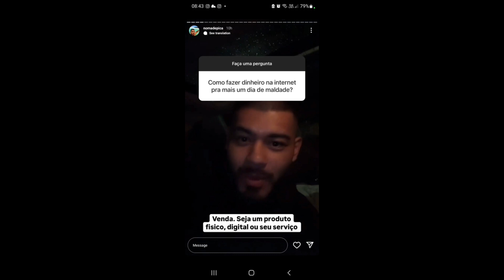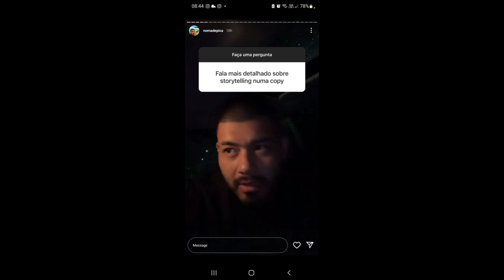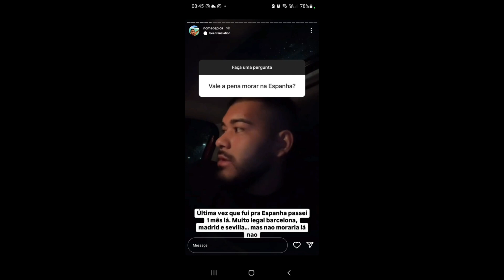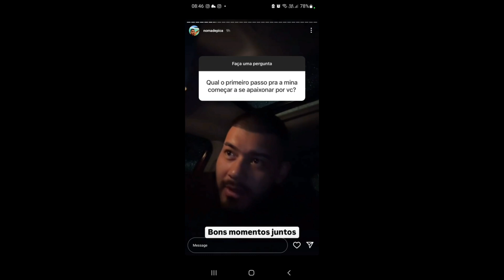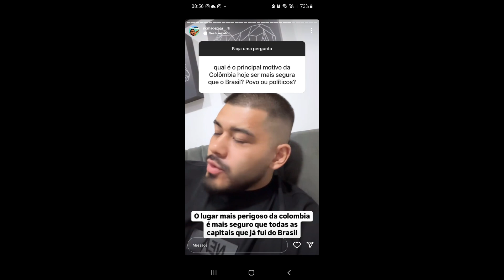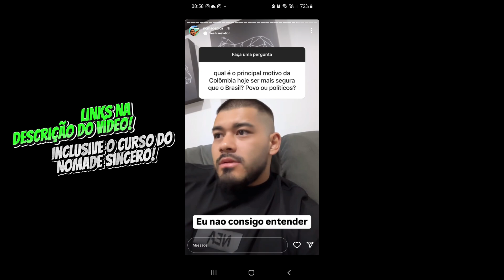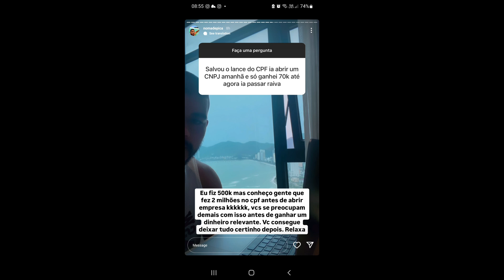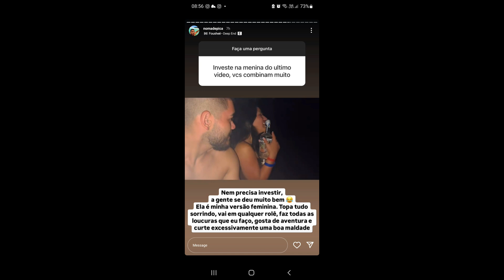YAN CASTEDO NOMADE SINCERO 🚨 EXPLICA COMO GANHAR DINHEIRO NA INTERNET O MAIS RAPIDO POSSÍVEL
Neste vídeo compartilho a explicação de Yan Castedo, o Nômade Sincero, de COMO GANHAR DINHEIRO NA INTERNET o mais rápido possível e viajar o mundo enquanto você ainda é JOVEM! Recentemente, Yan Castedo separou da esposa e inclusive teve um POLEMICA muito forte sobre a situação que foi até chamada de NOVELA rs. Se você quiser saber sobre o caso o vídeo este

Voltando ao assunto deste vídeo, Yan Castedo explica como ganhar dinheiro na internet para você ter liberdade e poder viajar o mundo. Yan Castedo inclusive tem um curso que ensina com mais profundidade de como ganhar dinheiro na internet e COMO ele fez para ficar rico trabalhando online.

PERGUNTAS! O que você acha do Nômade Sincero? Você também esta estudando como ganhar dinheiro na internet para mudar de vida e viajar? SE VOCÊ ficasse rico com o marketing digital da noite para o dia, QUAL A PRIMEIRA COISA QUE VOCÊ FARIA?

CURSO DE INGLÊS ONLINE - OPEN ENGLISH

🎯 Ganhe também o melhor pacote de Aulas Particulares!

CONTA INTERNACIONAL - NOMAD

🌍 Abra sua conta digital na Nomad e ganhe até $20 de cashback!
🔗 Baixe o app e use o código IBZ2FS5XL9

✔️ Cotação do dólar comercial + IOF reduzido
✔️ 2% de cashback na primeira operação de câmbio
💸 O dólar mais barato do mercado!

CLUBE WINE DE ASSINATURA DE VINHOS

🍷 Assine o Clube Wine – o Melhor Clube de Vinhos do Brasil!
🔗 Baixe o app e use o código CRLS102001

🎁 Receba 2 taças de cristal, 2 vinhos do mês, brinde surpresa, e cashback de até R$ 500!
🍇 Acesso a descontos exclusivos para comprar os melhores vinhos do mundo!